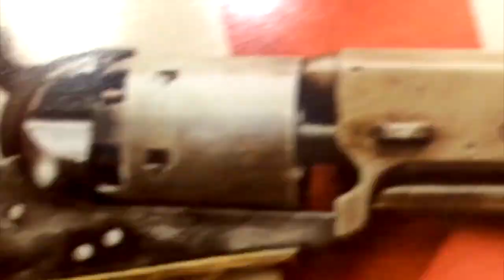Teachers Are Going Make Sure Schooling Is Safe! [Road Reflections]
The Teacher's Unions are fighting back against the reopening of schools!